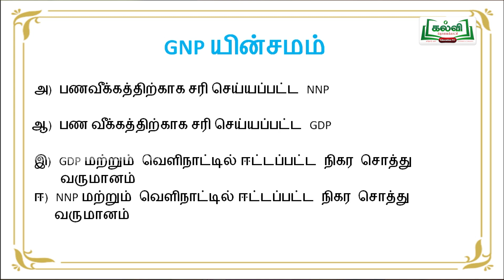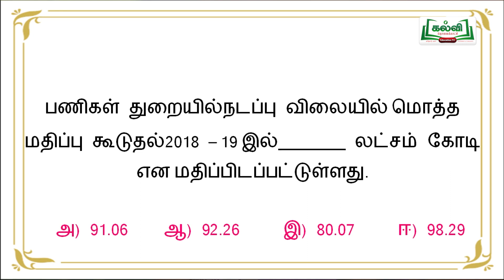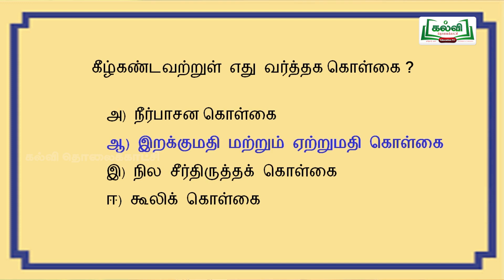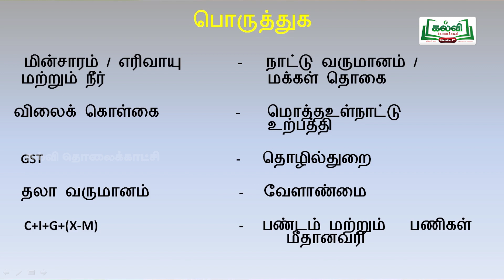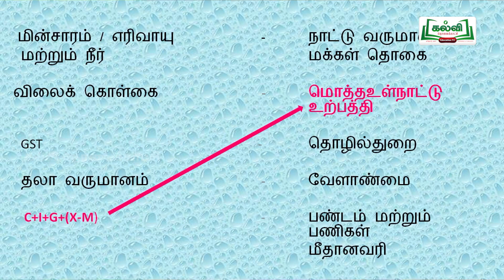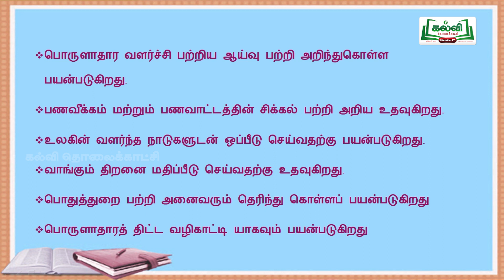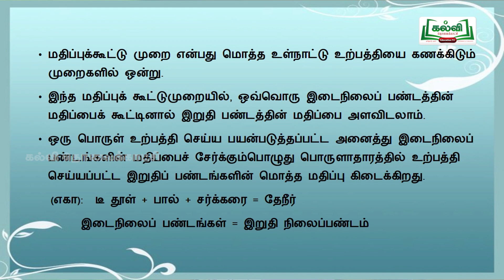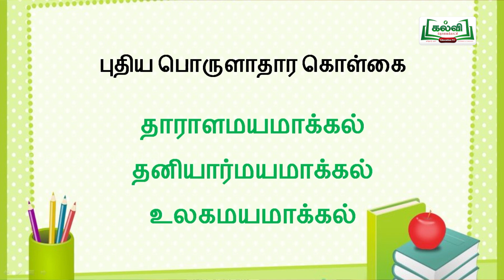Class 10 | வகுப்பு 10 | சமூக அறிவியல் | மொத்த உள்நாட்டு உற்பத்தி மற்றும் அதன்..| அலகு 1 | Kalvi Tv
இந்த காணொளியில் ஆசிரியர் பொருளியல் பிரிவில் "மொத்த உள்நாட்டு உற்பத்தி  மற்றும் அதன் வளர்ச்சி - ஓர் அறிமுகம்" என்ற பாடத்தின் பயிற்சி வினாக்களை நடத்துகிறார்.